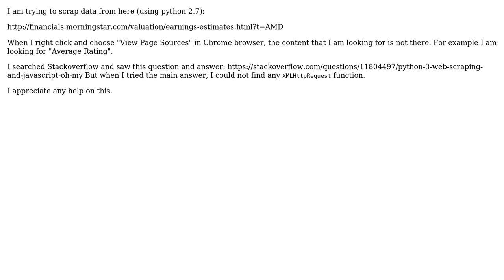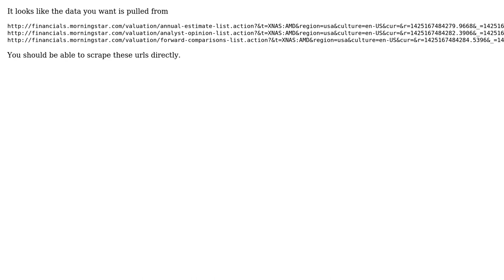Scraping Javascript based websites with Python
With thanks & praise to God, and with thanks to the many people who have made this project possible! | Content (except music & images) licensed under CC BY-SA | Music | Images & others | With thanks to user TJ1 user Hugh Bothwell and the Stack Exchange Network Trademarks are property of their respective owners. You are responsible for your own actions.